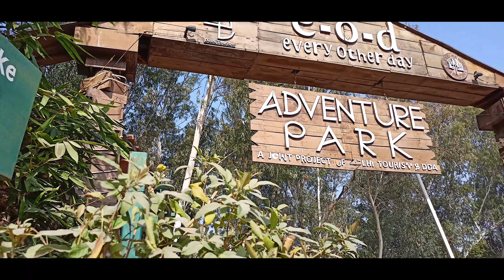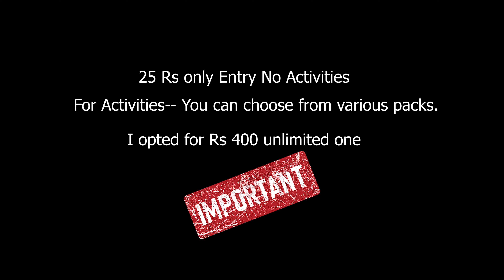UNLIMITED MASTI in Eod Adventure themed Park Delhi Mayur Vihar sanjay lake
EOD Mayur Vihar is the best Picnic Spot adventure-themed Park in Delhi with a Sanjay lake.
Delhi's Biggest Adventure Park. Tree Top Course, Bowling, Boating, Rain Dance, Kids Fun Zone, Jungle House, Birthday, Corporate, and other social events.

EOD adventure park best place to visit and affordable hangout in Delhi for the children couple family